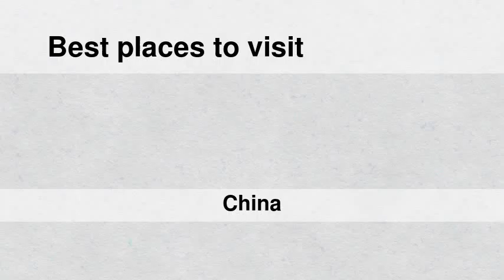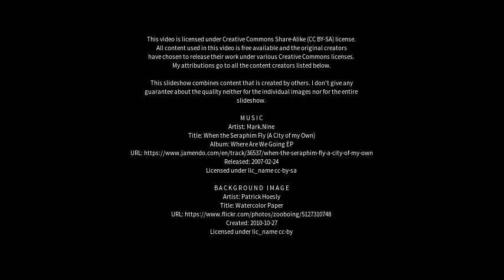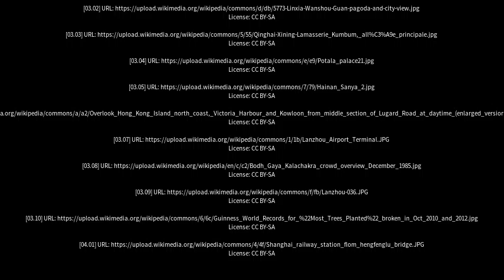Best places to visit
Best places to visit - Xining (China) Best places to visit - Slideshows from all over the world - City trips, nature pictures, etc.